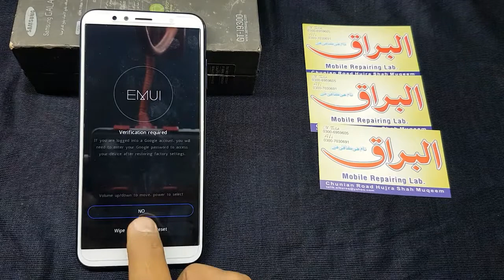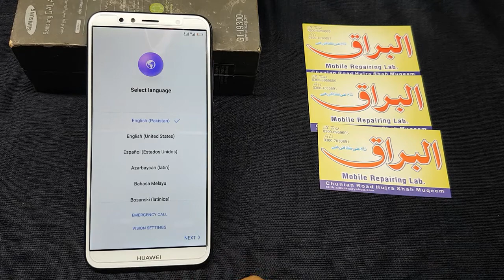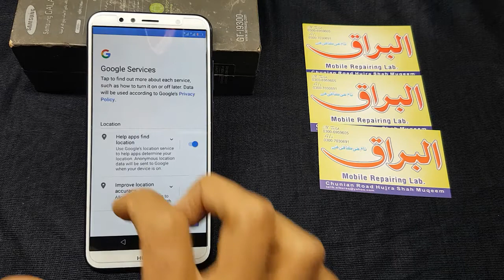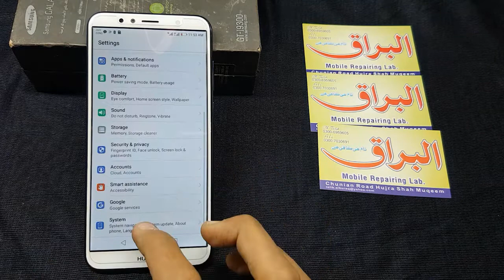Huawei Y6 Prime Hard Reset,All Huawei Reset Pattern,Pin,Code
In this video I am showing you Huawei Y6 Prime Hard Reset,All Huawei Reset Pattern,Pin,Code...How to hard reset any Huawei mobiles phones with the help of keys butten.